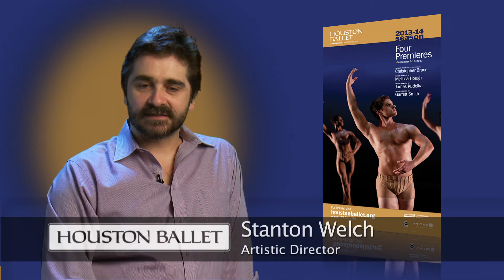Four Premieres Preview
Houston Ballet kicks off their 13-14 season with a showcase of four choreographic powerhouses. James Kudelka, hailed by the New York Times as "the most imaginative voice to come out of ballet in the last decade," stages his second commissioned work for the company. The program also features new ballets by Garrett Smith and Melissa Hough, both winners of prestigious awards from the New York Choreographic Institute, both who got their start choreographing on Houston Ballet. Finally, the acclaimed Christopher Bruce brings his work "Intimate Pages" to Houston, which conveys the joy and the anguish of unrequited love in a deeply moving ballet of strong emotions and powerful actions.